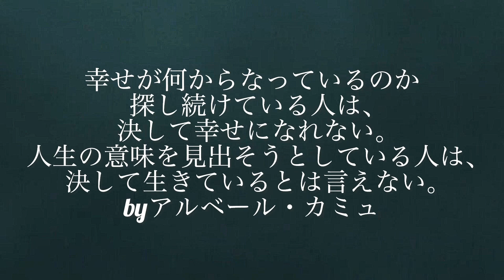【P貞子3D3】完全攻略#397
今回は「P貞子3D3」を完全攻略していきましょう！

メーカー: 高尾
型式名: 貞子3D 3 V1B
導入開始日: 2023年7月
大当り確率: 1/42.4 →1/1.00
役物確率: 1/6.7(メーカー参考値)
仕様: RUSH継続率約97%、デジタル役物タイプ

【関連動画】

はろるど
ID : @harorudo1991

タケぱちチャンネル
ID: @takepachi1026

【Threads】
ID: takepachi1026

イラスト: はろるど
声優: タケシ
編集: タケシ